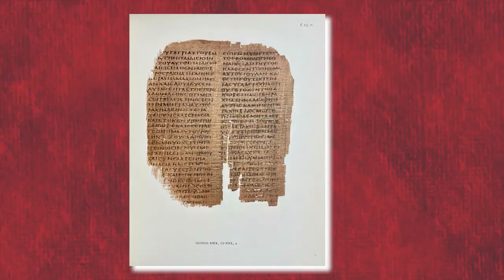A Taste of: Ancient Egypt Foods of The Pharaohs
When most people think about Pharaohs, they often picture the magnificent pyramids and the treasure-rich tombs built in their honor. However, did you know that aside from preparing for their death while they were alive by stocking up treasures that will help them ascend to the afterlife, Pharaohs also ensured that they ate some of the finest meals life could offer? Interestingly, considering the unique location of Egypt, these monarchs always had countless options to choose from and in this video, we will explore all these amazing foods the ancient Egyptian Pharaohs ate.

In today's video, we look at A Taste of: Ancient Egypt Foods of The Pharaohs...Keep watching to see ancient Egypt, ancient history, Egypt, food in ancient Egypt, weird foods of ancient Egypt that ruin your appetite, ancient Egyptian food, ancient Egypt gods, weird food ancient Egypt, ancient Egypt history, ancient Egyptians, ancient Egypt documentary, daily life in ancient Egypt, the ancient history of watermelon, pharaohs, ancient civilizations, variety of foods, Egypt foods, different kind of foods around the world, and weird foods Egypt.

Inspired by Weird History Food, The Food Theorists, and  Babble Top.

Inspired by Weird Foods That Ancient Egyptians Ate

Inspired by Ancient Egyptian Life: Food

Inspired by What Did Ancient Egyptians Eat?

Inspired by Brewing Mesopotamian Beer - 4,000 Years Old

Inspired by Here's What The Ancient Egyptians Really Used To Eat

On Food Fun will go through mind-blowing food facts, surprising food facts, and serious eats, food network recipes, food review club.